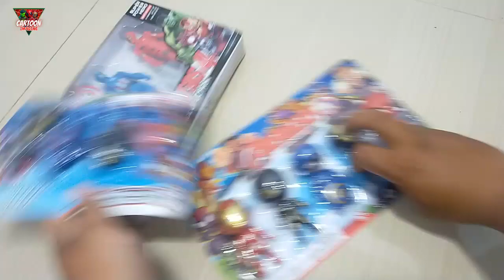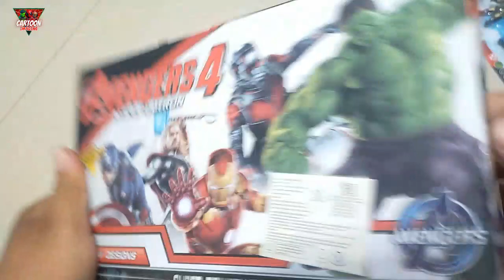unboxing superhero avengers hulk spiderman iron man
spider man captain america black spider man war machine iron man hulk